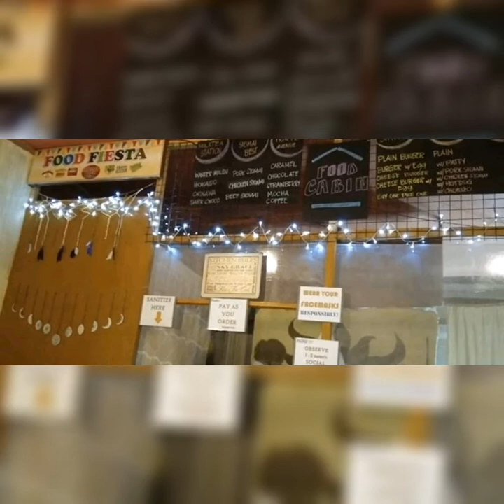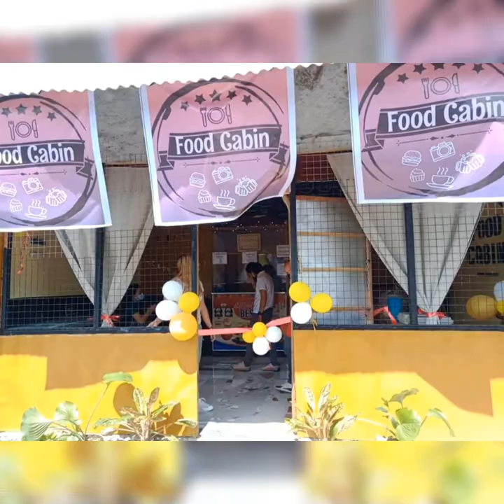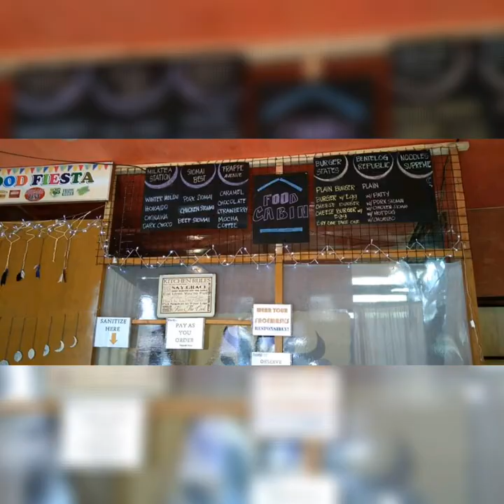Katas OFW in Taiwan|Food Cabin Restaurant(@RoseAlvarezVlogwww27 )